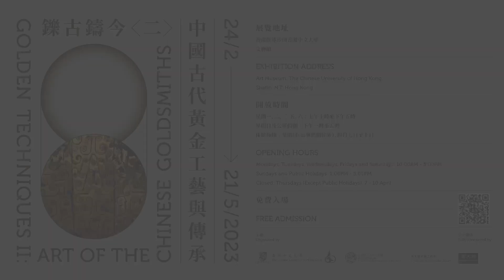【古代金工 Ancient Gold Techniques】製絲：拔絲法 Wire Making: Drawing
現今有機器製作幼細金絲，古時怎麼辦？ 明末宋應星的《天工開物》中有「抽線琢針圖」解說拔製鐵絲，提到通過拉拔將絲或條由粗變細的過程。中國拉拔技術的發展經歷了漫長的過程，拔絲法並非簡單的只包括「拉拔」動作的技術。究竟要怎樣才能確保拉拔動作有效地減少絲的直徑，增加絲的長度？研究員和工藝師為大家講解！

📖 想認識更多古代黃金工藝技術和歷史的話，可細閱《中國古代黃金工藝．二》研究報告︰

Machinery helps make thin gold wires nowadays. How about the ancients? With the illustration of the “preliminary steps in needle making”, the book 𝘛𝘩𝘦 𝘌𝘹𝘱𝘭𝘰𝘪𝘵𝘢𝘵𝘪𝘰𝘯 𝘰𝘧 𝘵𝘩𝘦 𝘞𝘰𝘳𝘬𝘴 𝘰𝘧 𝘕𝘢𝘵𝘶𝘳𝘦 (𝘛𝘪𝘢𝘯𝘨𝘰𝘯𝘨 𝘒𝘢𝘪𝘸𝘶) by Song Yingxing in the late Ming dynasty explains how drawing could turn wires and rods from thick to thin. Indeed, the development of wire drawing in China underwent a long process. The wire drawing technique entails more than just the “drawing” action. How can we ensure the wire effectively decreases in diameter and increases in length when “drawing”? Watch this video to learn about the technique!

📖 Want to deepen your understanding of ancient gold techniques? Read our research 𝘈𝘯𝘤𝘪𝘦𝘯𝘵 𝘊𝘩𝘪𝘯𝘦𝘴𝘦 𝘎𝘰𝘭𝘥 𝘛𝘦𝘤𝘩𝘯𝘪𝘲𝘶𝘦𝘴 𝘐𝘐

影片監製 Producer: 譚家威 Tam Ka Wai
字幕及翻譯 Bilingual Subtitles: 麥巧兒 Lilian Mak, 温卉麟 Abol Wan, 黃佩儀 Heidi Wong, 譚蕙 Sophia Tam, 莊庭匡 Jaime Chong